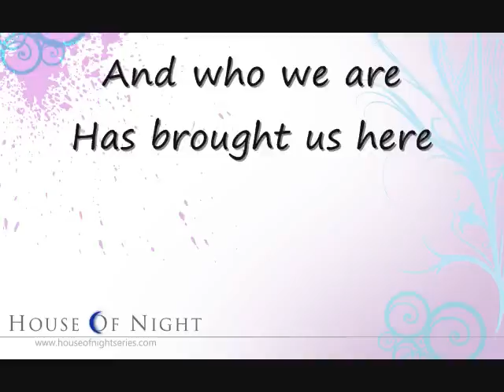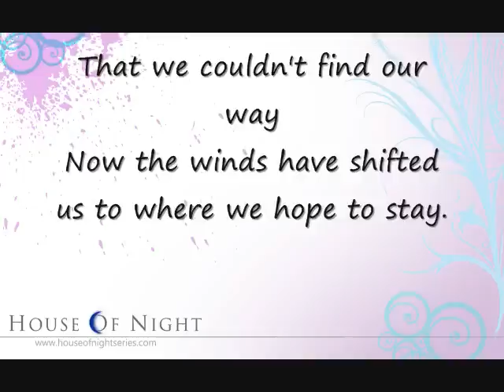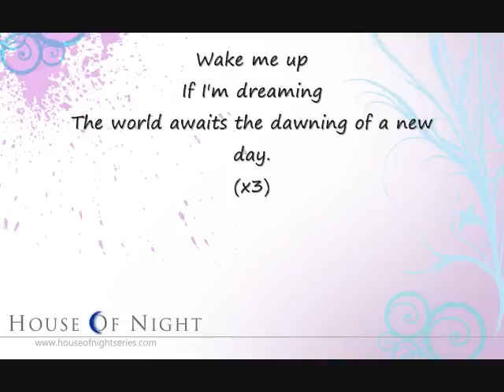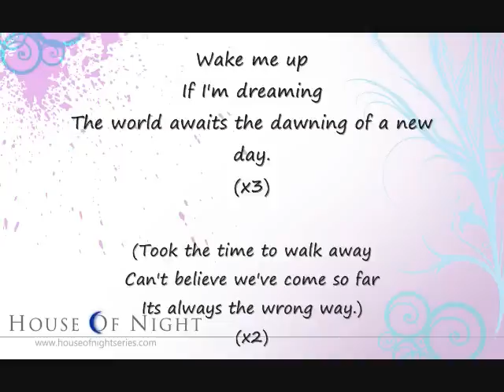The World Awaits - House of Night